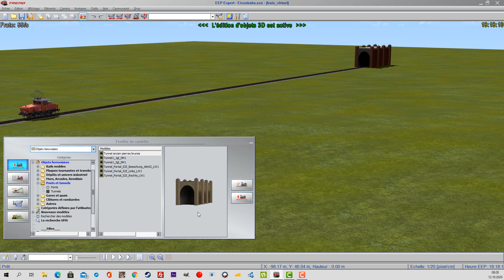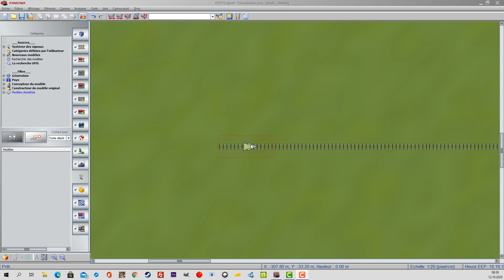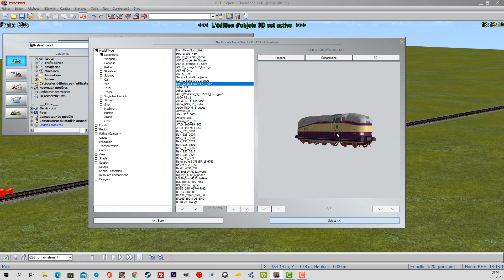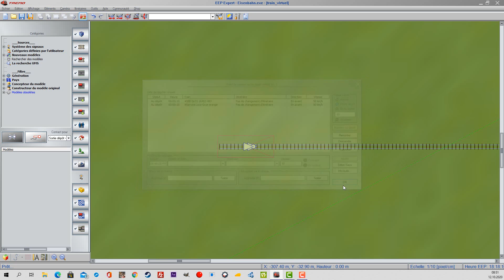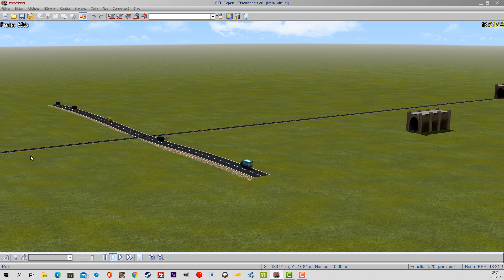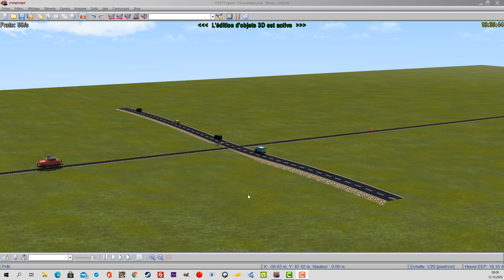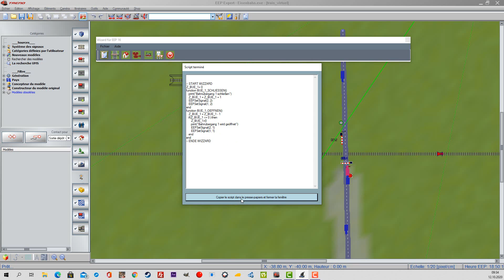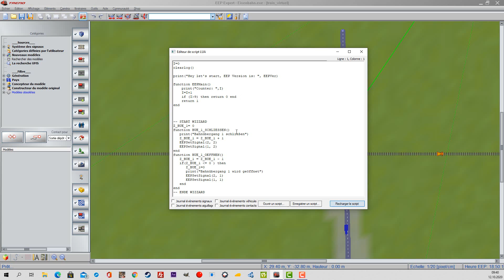EEP16 Train et Route Virtuel, Outil Wizard LUA Part 9.